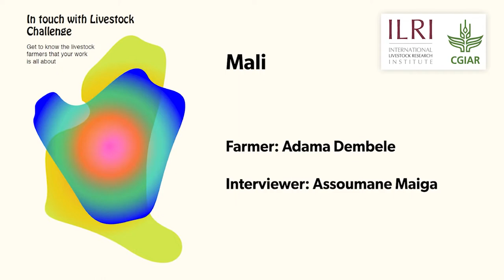Mali - In touch with livestock challenge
This video is one of a series putting farmers' perspectives at the centre of a global discussion. The ‘In Touch with Livestock Challenge’ initiative opens constructive dialogues on sustainable farming in relation to the global goals on climate, biodiversity and food security.

On Wednesday 10 November 2021, 13:15 – 14:30 GMT, watch a compilation of farmers' stories from across the world at a COP26 side event 'Towards Sustainable Livestock Systems', organised by the governments of the Netherlands, New Zealand, Colombia and Kenya, the International Livestock Research Institute (ILRI), and Wageningen University and Research (WUR).